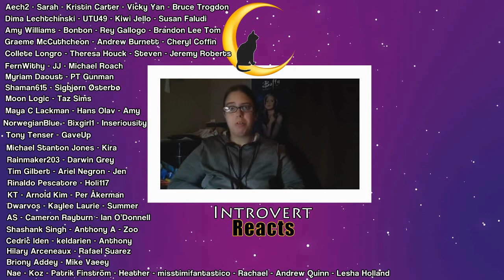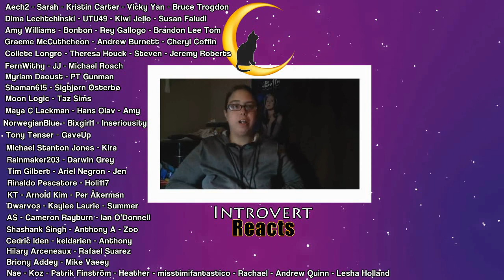Buffy the Vampire Slayer - 4x03 "The Harsh Light of Day" Reaction (Part 2)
Spike! Also Parker is definitely a poop head.